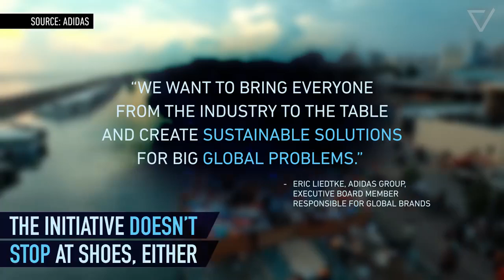Adidas про свій проект перетворення морського сміття на взуття.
Популярний виробник спортивного одягу та аксесуарів, спільно з організацією, яка прагне до порятунку екосистеми Світового океану, Parley for the Oceans розробили і надрукували на 3D-принтері першу в світі модель кросівок, виготовлених з океанічного сміття.